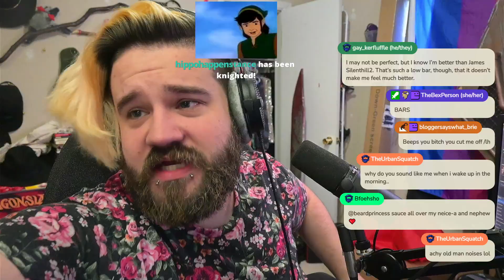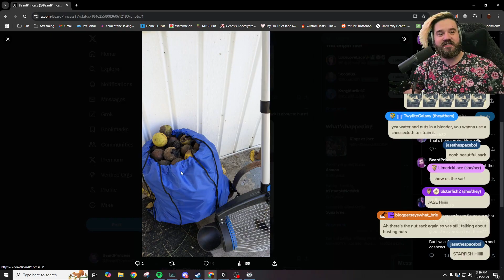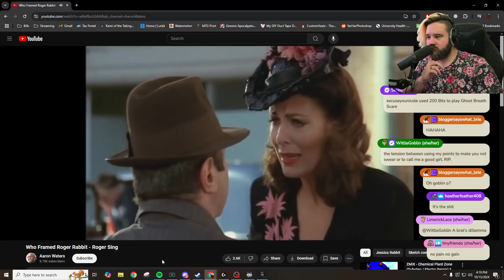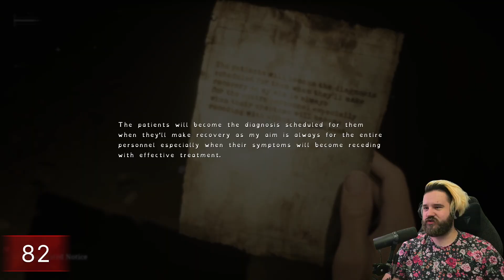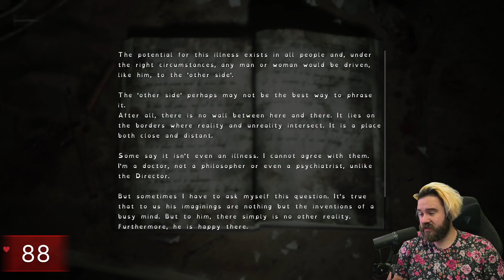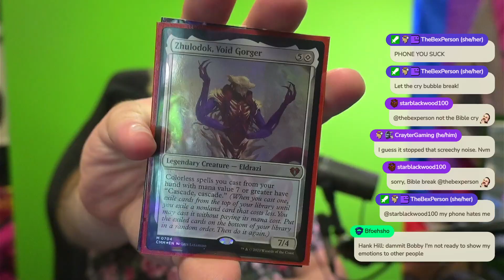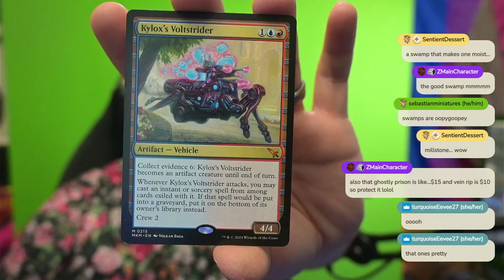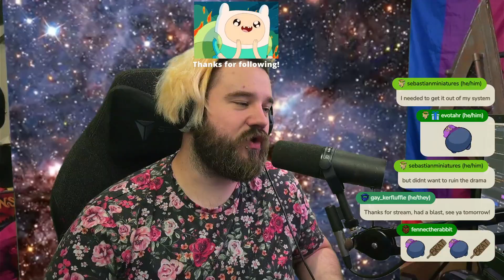Caffeine Chatting - SH2 Remake Later | Silent Hill 2024 - Full Vod 4